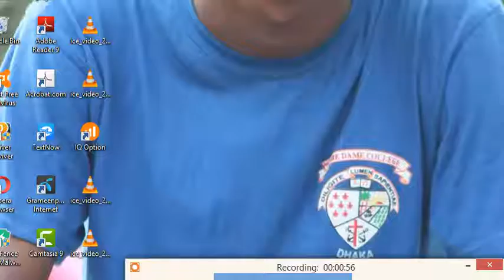Top amazing man in the world create racord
they make them self so amazing parson in the world for thair work